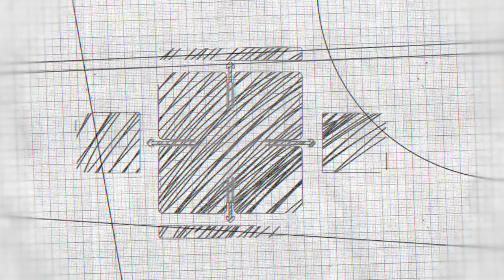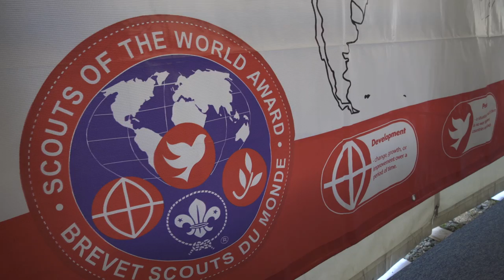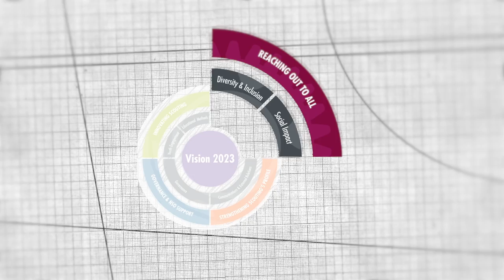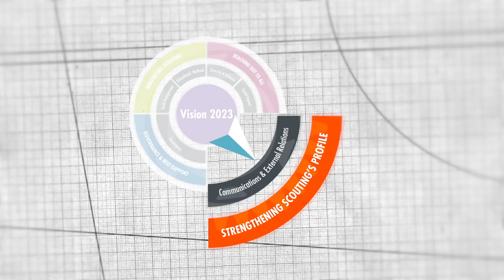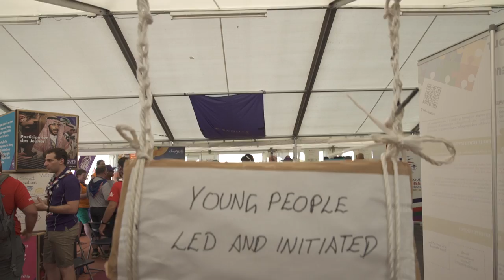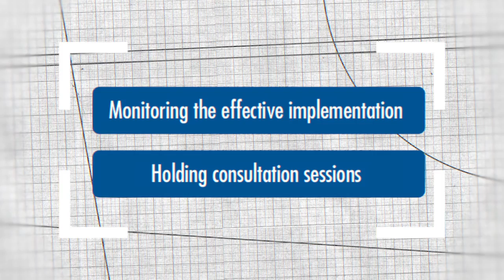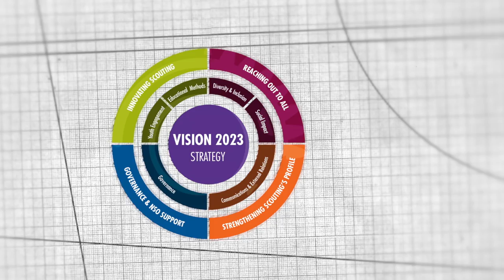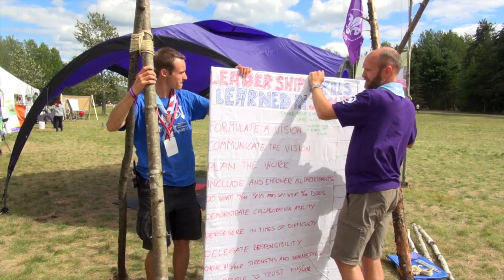WOSM Vision 2023 - REPORT 2015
English Version